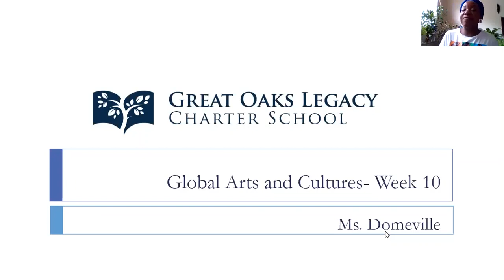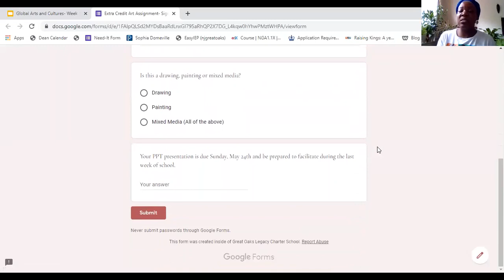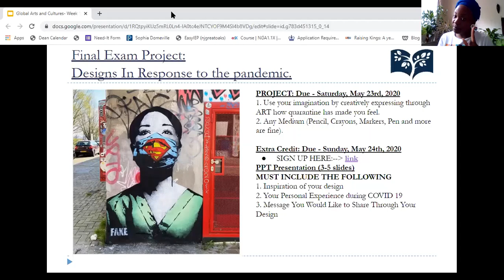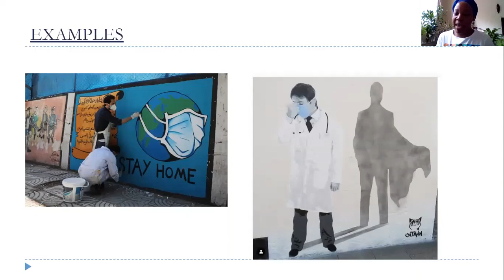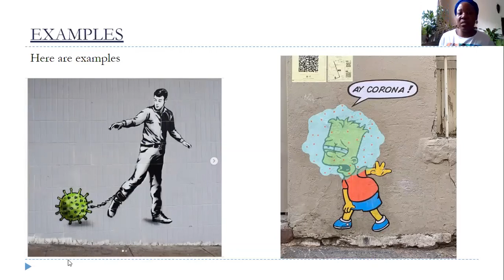HS - Ms. Domeville - WELCOME TO WEEK 10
Keith Haring, Shepard Fairey, Jean-Michel Basquiat and other contemporary artists formed their roots in the world of graffiti and murals.
Though not everyone has access to a wall; cardboard, plastic wrap, and other found materials can be perfect stand-ins.
This can also take the form of a drawing with the intent that it is a design for a mural or large graffiti work.
The world is experiencing this pandemic and artists are expressing their feelings in many ways.
Some with hope, some with anxiety, but the process of designing and creating art is very therapeutic.

Final Exam Art Project: Art In Response to the pandemic.                                SWBAT: Through the usage of mixed media, students will use the skills learned from this year to creatively express how quarantine has affected their lives.